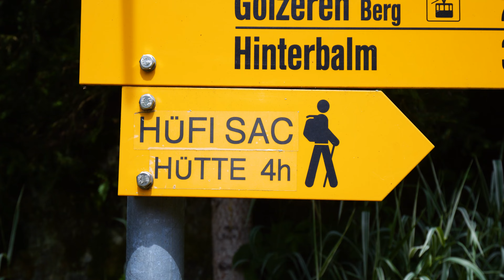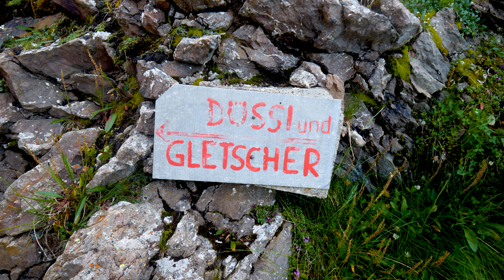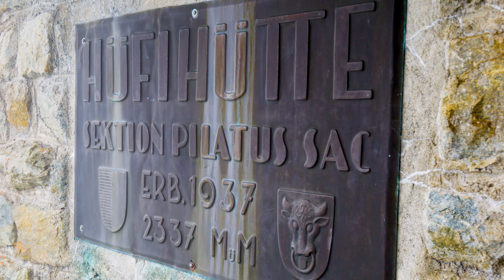Découverte de la Hüfihütte - Un Chemin Vers le Glacier du Hüfi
Rejoignez-moi pour une randonnée à couper le souffle au cœur des Alpes suisses ! Depuis le village de Bristen, dans le canton d'Uri, nous empruntons un sentier jusqu'à la magnifique Hüfihütte. Ce parcours d'une difficulté modérée nous emmène à travers des prairies alpines verdoyantes, le long de ruisseaux cristallins, avec des vues panoramiques sur des sommets escarpés et des glaciers. À chaque pas, la beauté de la nature environnante se dévoile, jusqu'à notre arrivée à la chaleureuse Hüfihütte, perchée à 2 334 mètres d'altitude.

Le point fort de cette randonnée ? La vue imprenable sur le glacier du Hüfi, une immense étendue de glace entourée de montagnes majestueuses. Sa présence imposante offre un spectacle unique et une expérience alpine inoubliable. Que vous soyez un passionné de randonnée ou un amoureux de la nature, cette aventure est incontournable pour découvrir la splendeur sauvage de la Suisse.

Détails de la randonnée :

Point de départ : Golzeren (parking du téléphérique)
Dénivelé : Environ 1 550 mètres
Durée : 4 à 5 heures (aller simple)
Difficulté : Modérée à difficile
Points forts : Vues sur le glacier du Hüfi
Meilleure période pour la randonnée : Juin à septembre